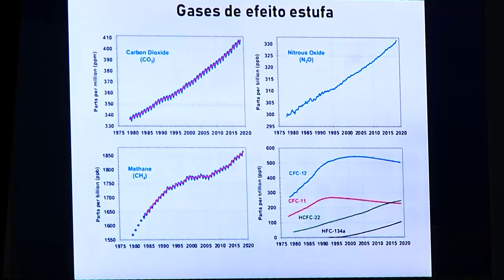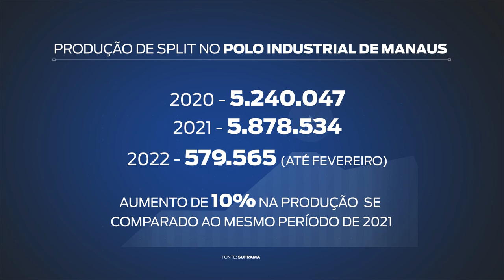CALOR AUMENTA PROCURA POR AR-CONDICIONADO NO COMÉRCIO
Com as altas temperaturas na capital, a procura por ar-condicionado no comércio aumentou. O Amazonas deve registrar um dos verões mais quentes da história.